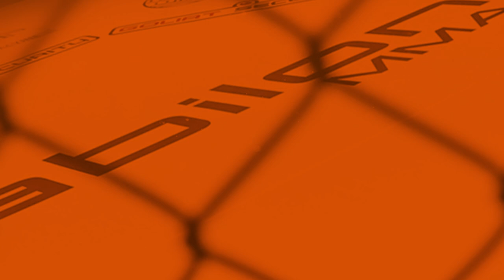Babilon MMA 16 - zapowiedź gali z udziałem Rutkowskiego, Gumiennej i Brandysa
✌ Dziękujemy, że jesteście! Chcecie pomóc w rozwoju kanału?